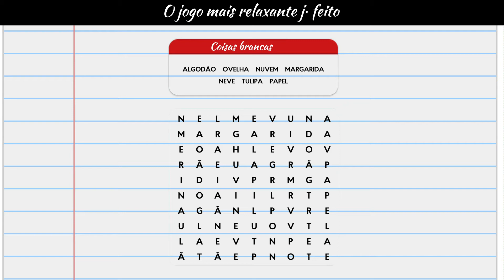BR Kalemli 1920x1080